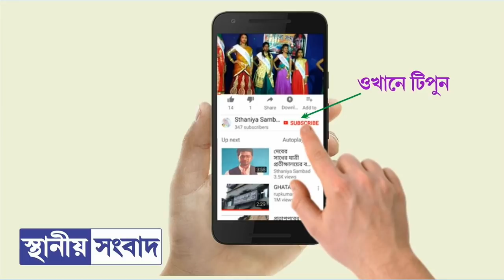কলেজ ঘাটালে, ক্লাস কোলাঘাটে : ক্ষুব্ধ পলিটেকনিক কলেজের পড়ুয়ারা।